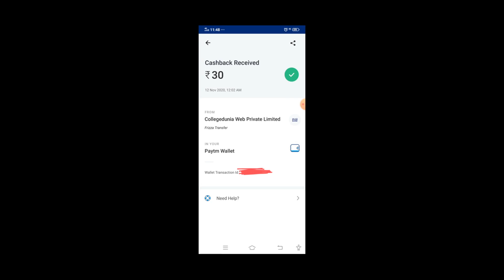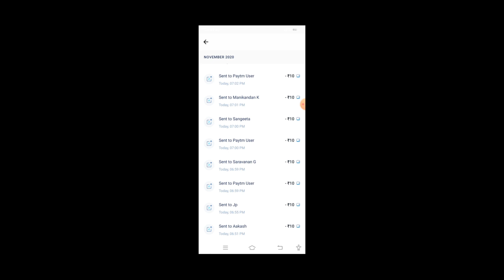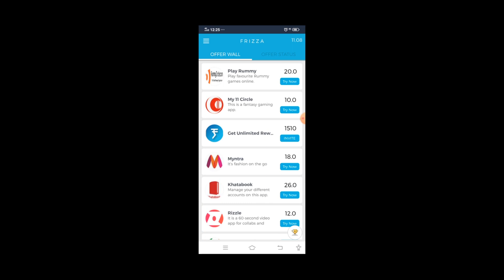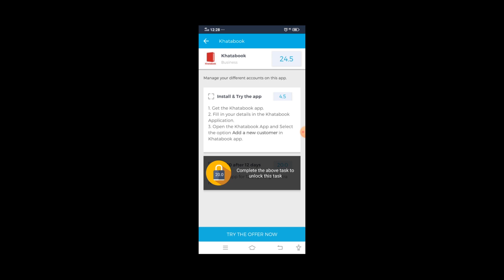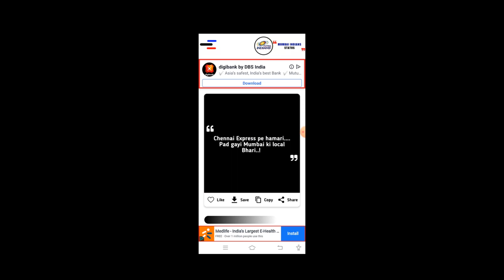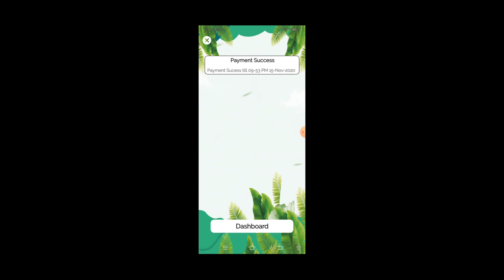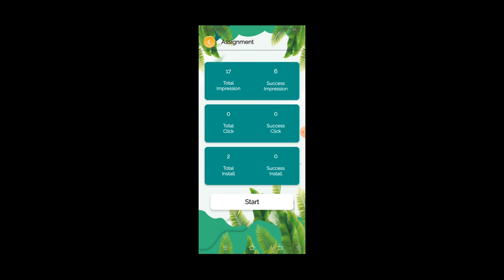Work from home jobs 2020 india, earn money online in tamil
Hi Friends,

BELOW LINK IS OUR CHANNELS HOME PAGE, YOU CAN WATCH OTHER EARNING VIDEOS ALSO

BELOW LINKS ARE SELF EARNING APPS

1. App Name : Frizza

Refer Code : PCKRQGA1

2. App Name : MI IPL20 Attitude Status

3. App Name : Fitness N Health - Daily Fitness Update

Queries For:

earning app
earning application
earning app withtca investment